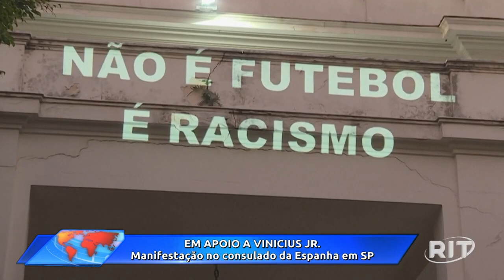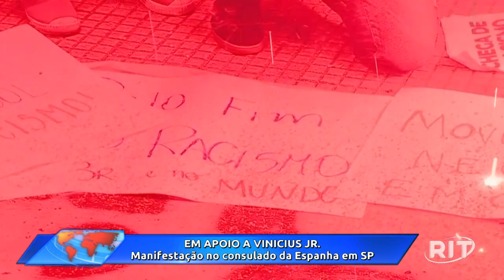Protesto antirracista em apoio a Vini Jr. reúne manifestantes no Consulado da Espanha em SP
Atacante do Real Madrid, clube de futebol espanhol, o brasileiro foi chamado de 'macaco' por parte da torcida adversária durante partida válida pela liga espanhola no último domingo (21).